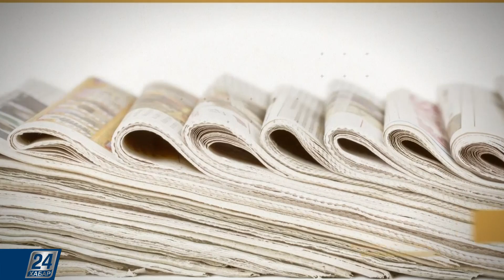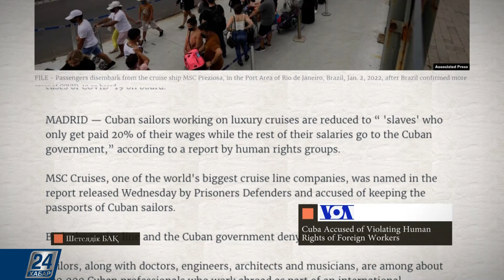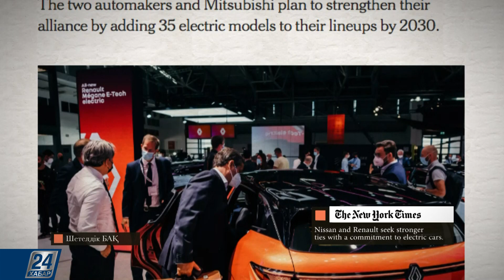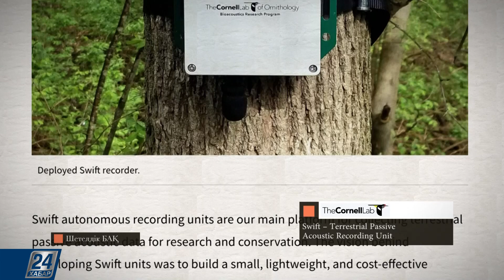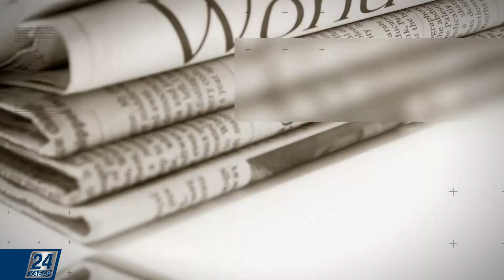Еуропалық круиздік кемелерде құлдықтың жаңа түрі сипат алған | Шетелдік БАҚ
- Politico басылымы Афинаның аяқ астынан ауған әйелдерінің панасына айналғаны туралы жазды.

- Құқық қорғаушылар еуропалық круиздік кемелерде құлдықтың жаңа түрі сипат алғанын анықтапты. Voice of America-ның хабарлауынша, Еуроодақтың кейбір компаниялары Куба азаматтарын жұмысқа құл секілді жегеді екен.

- Енді автоөнеркәсіп саласындағы жаңалық туралы. New York Times-тың жазуынша, Nissan, Renault пен Mitsubishi секілді автоалпауыттар электр көліктерінің өндірісін жолға қоймақ.

- Google компаниясы «орнитолог нейрожелісін» жасап шығарды. Корнелль университеті сайтындағы ақпаратқа сүйенсек, жаңа алгоритм құстардың шырылын жел мен жаңбыр секілді басқа дыбыстардан ажырата алады екен.